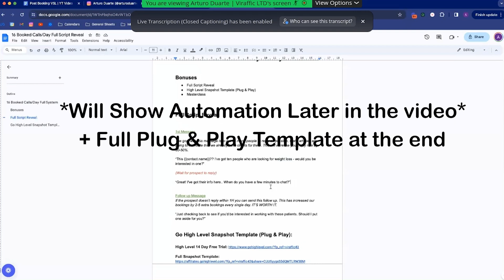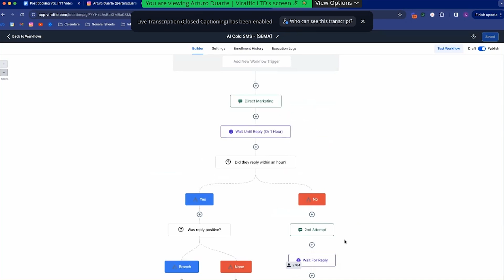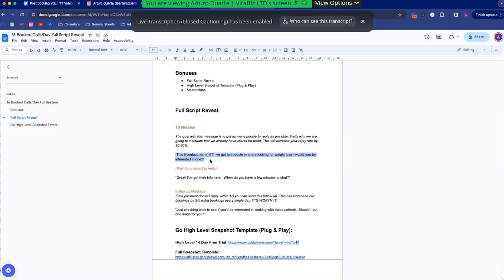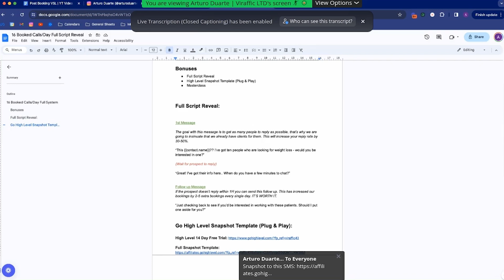how I book 16 call in 24 hours so you can just copy me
Go High Level is the only software I use that you need to run your SMMA and get clients.

🎁 Join the #1 Free AI Community (Access to all my Systems & Templates)

This exact snapshot booked me 16+ Meetings in 24 hours 👆